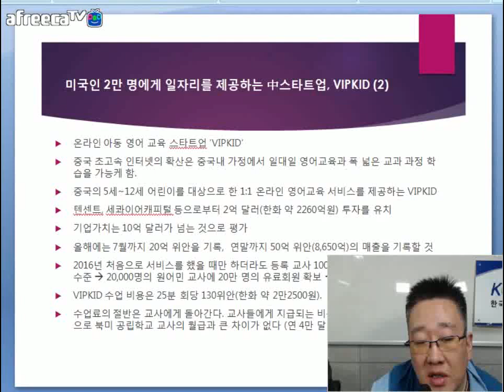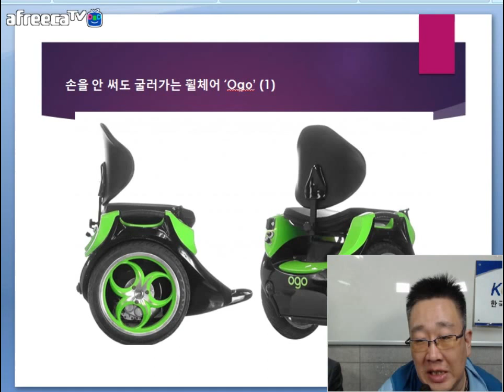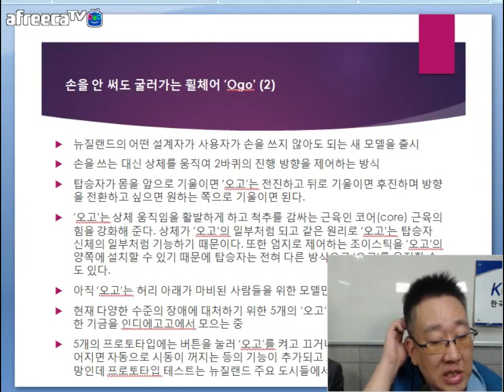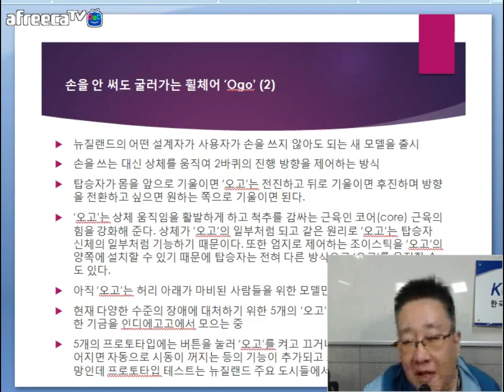[KOTERA TV] BJ뭉치의 금주의 제품소개_휠체어 OGO (170919)